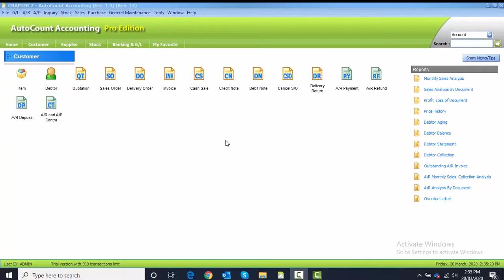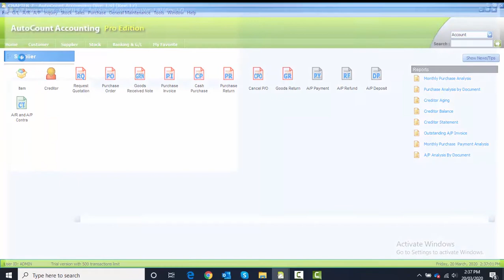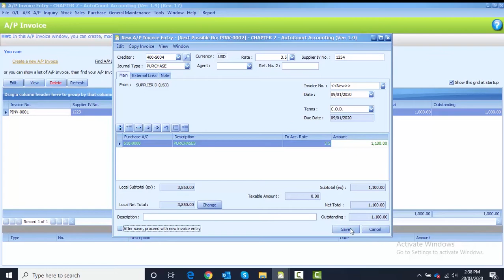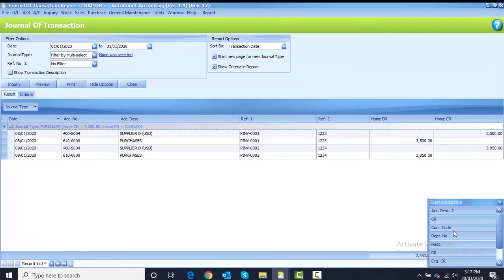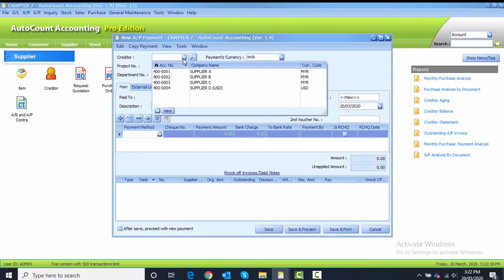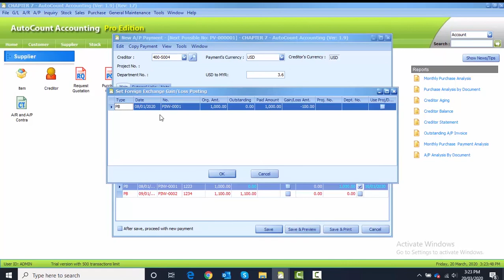AutoCount Computerised Accounting Course Chapter 7 Task 7.5 By Najaa